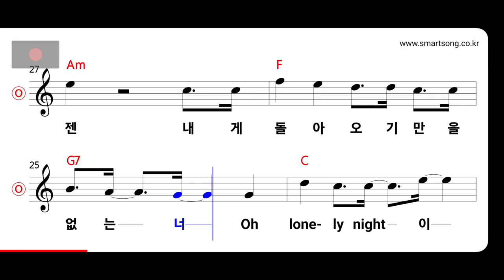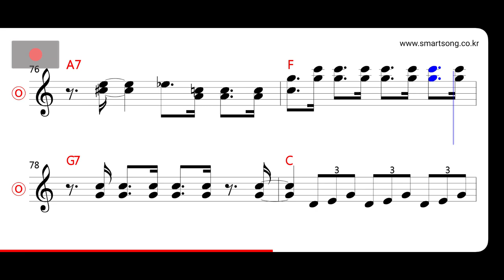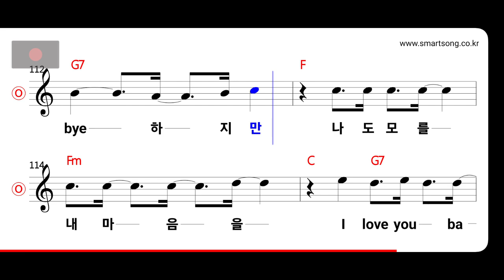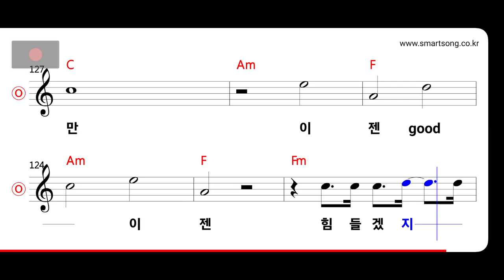걸 - Mr. Lonely MR